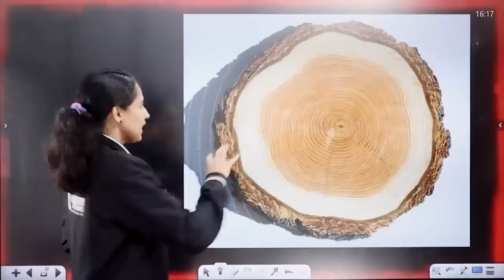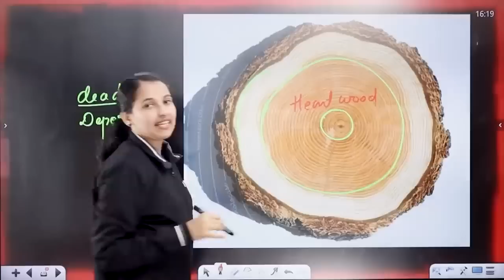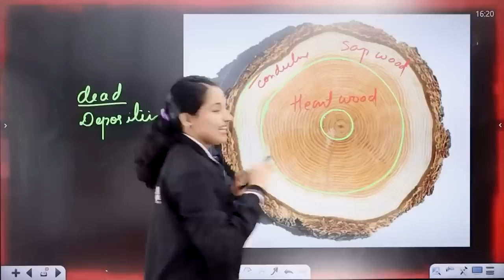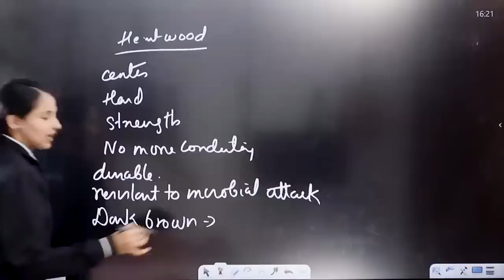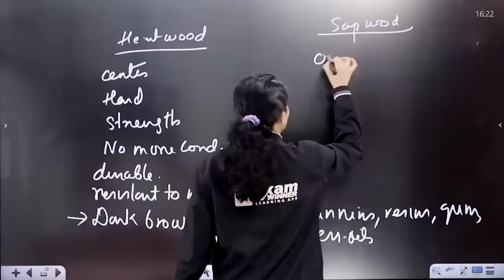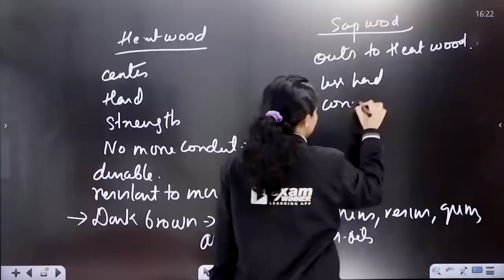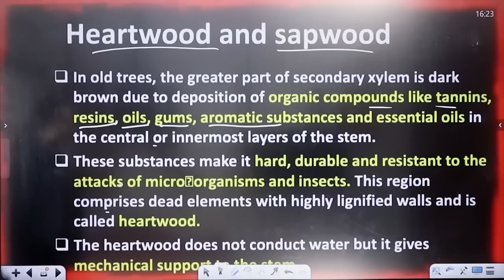Plus One Exam | Biology | Heart wood and Sap Wood | Exam Winner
😎Plus Two Tution Batch(Uyare Batch💥)
🔥Batch Details🔥

👩‍⚕️✌Plus Two Tution + NEET Batch  🤩👨‍⚕️
🔥Batch Details🔥
✴ To join Plus Two Tution + NEET Batch 💥 , 📱WhatsApp to 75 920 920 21

👷‍♀️👨‍🎓Plus Two Tution + KEAM Batch👷‍♀️👨‍🎓
🔥Batch Details🔥
✴ To join Plus Two Tution +KEAM Batch 💥 , 📱WhatsApp to 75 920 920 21

👮‍♀️👨‍✈️Plus Two Tution + NDA Batch👮‍♀️👨‍✈️
🔥Batch Details🔥
✴ To join Plus Two Tution + NDA Batch 💥 , 📱WhatsApp to 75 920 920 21